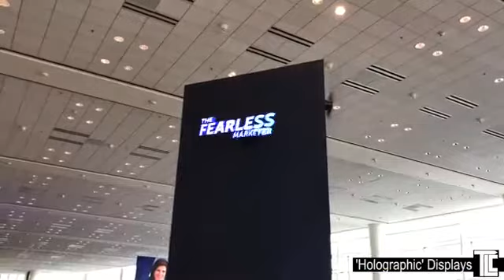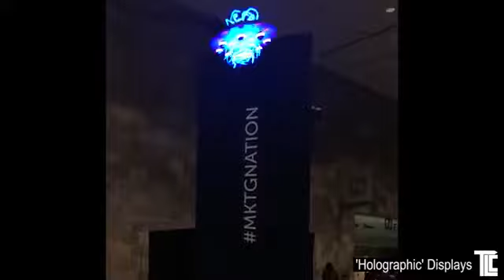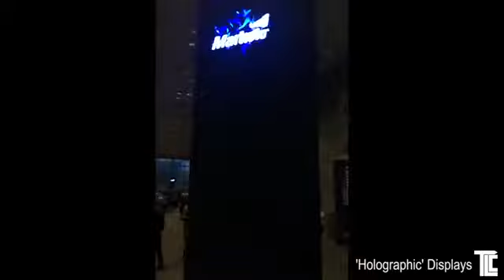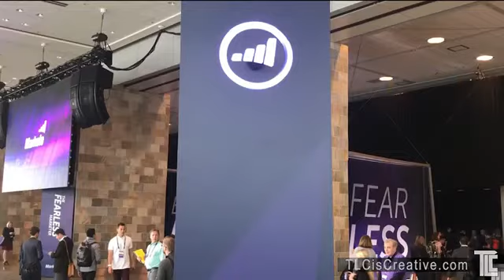3D Hologram Fans